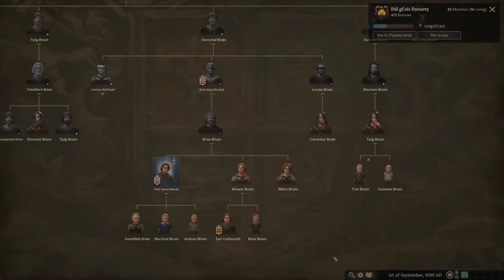Part 7: Taking Another Pop At Earl Muiredach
This tutorial series for Crusader Kings 3 originally aired on twitch during September 2020.